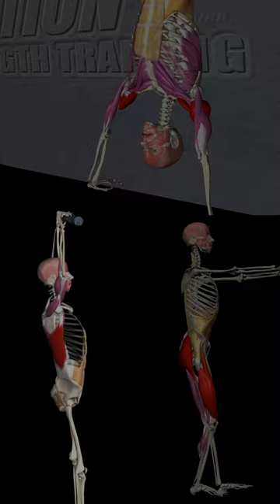Cross Fit, MARY